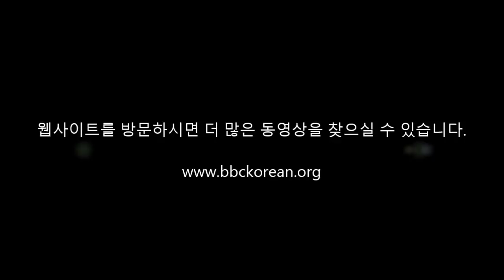Shaken with the Wind (Matthew 11:1-11)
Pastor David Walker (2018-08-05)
Bible Baptist Church International, CA